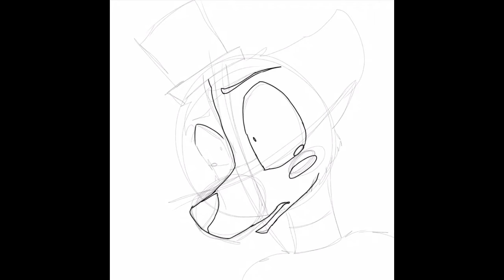I cant fix you(funtime freddy)speed draw